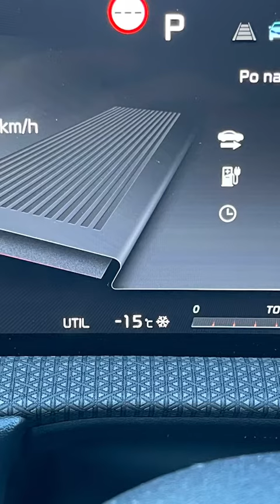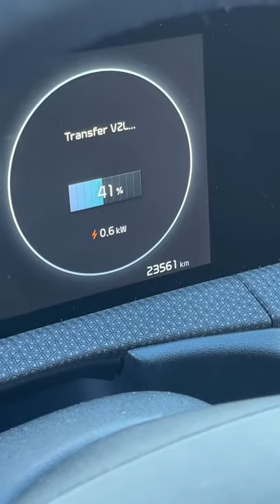Zobaczyliśmy kolejną zorzę polarną 🥰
Zapraszam na mój główny kanał: @DanielGrzyb